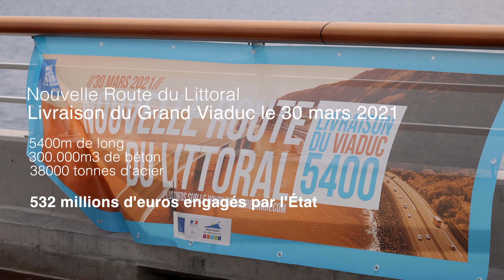Île Réunion: Film Inauguration Grand Viaduc NRL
Film Inauguration Grand Viaduc NRL, réalisation Serge Marizy ( Zone Australe ) en collaboration avec la Préfecture de la Réunion.